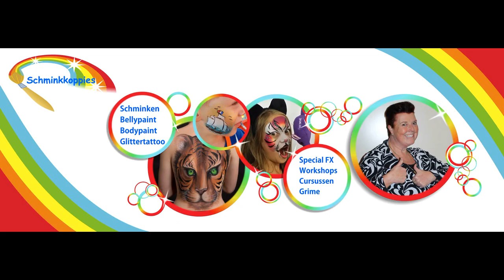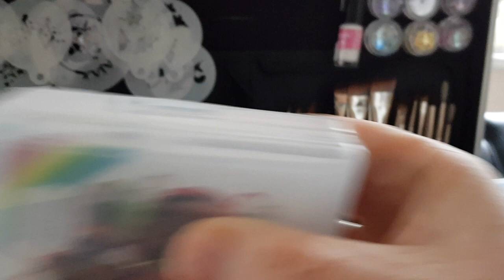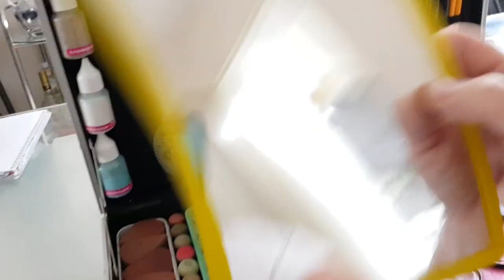Mijn mobiele Schminkkit.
In deze video laat ik jullie mijn kleine schminkkit zien. Deze kit is heel makkelijk overal mee naar toe te nemen.

Fanmail:
Schminkkoppies
t.a.v. Marielle Heuft
Kreeftstraat 14
1033 EL Amsterdam